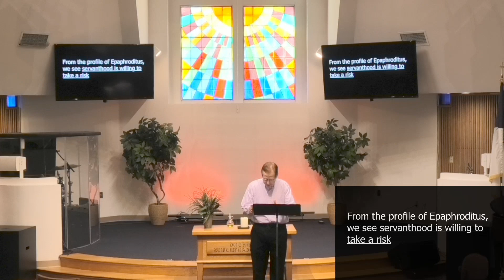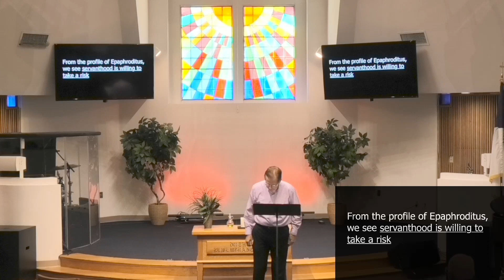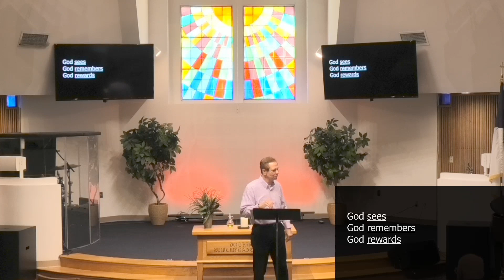Legacy // Obstacles into Opportunities: "Improving Your Serve" - 1/15/23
Celebration-church.com